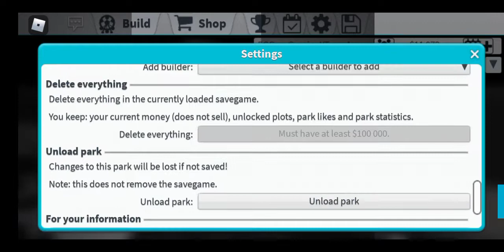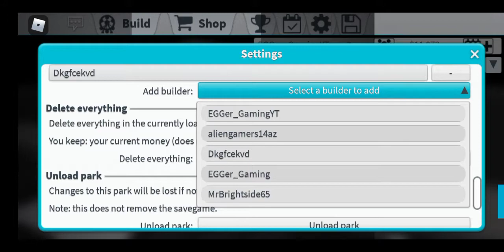Egger Land U.S.A pt.1 getting started (FIRST VIDEO!!!)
come with us on our journey on building Egger land U.S.A